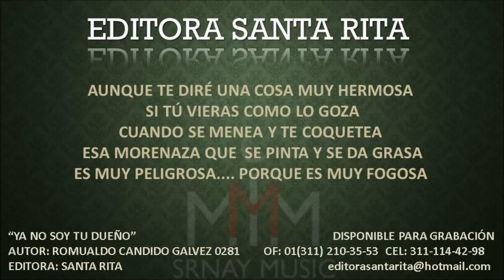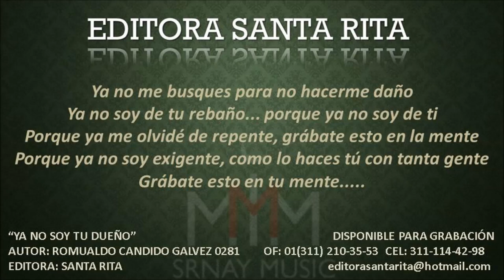YA NO SOY TU DUEÑO 0281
TEMA: YA NO SOY TU DUEÑO
AUTOR: ROMUALDO GALVEZ 0281